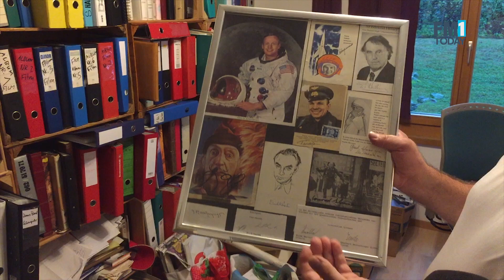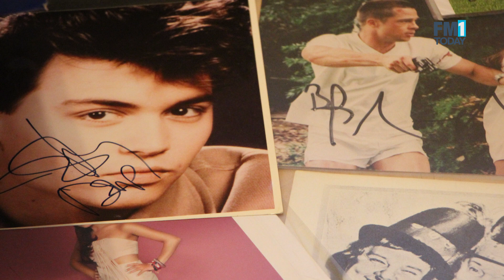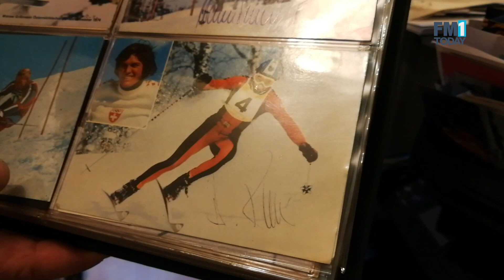Kaum jemand hat mehr Autogramme zuhause